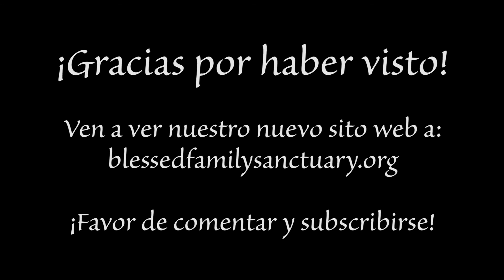La misión de Jesús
Aunque titulado "La misión de Jesús", el sermón de hoy inició con un repaso del tema del sermón de la semana pasada, y solo tocó a su propio título al final. Resultaba que uno de nuestros nuevo estudiantes quiso clarificación de distintas cosas y nos queda el sermón de la semana que viene para alcanzar al tema de hoy, lo que espero de hacer entonces.

Todavía, hoy nosotros hemos profundizado nuestro conocimiento de la caída humana, y del motivo porqué vino Jesucristo. También, leímos de la parte de la autobiografía del Reverend Sun Myung Moon donde se encuentra con Jesús, y el poema que escribió. (El enlace es , en paginas 61-64, empezando con las palabras --¿Quién soy yo?...-- y terminando con el poema "Corona de gloria" en el capitulo subsiguiente. En el libro, son paginas 49-52.)

Hablando de Adán y Jesús, leímos la 1.a Epistola a los Corintios, 15:44-45;  de la serpiente, Apocalipsis 12:7-9;  de las Tres Grandes Bendiciones, Génesis 1:27-28;  y de la oración profunda de Jesús en el Jardín de Getsemaní, el Evangelio según San Mateo, 26:36-46.

Es un sermón más interactivo y familiar, y espero que Uds. lo disfruten. Gracias por haberlo visto, y ¡que Dios les bendiga!